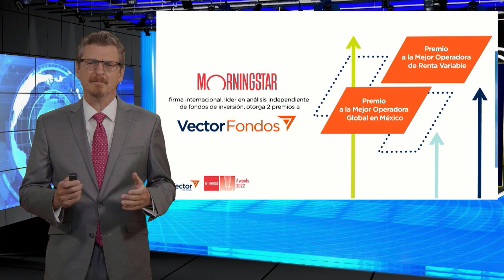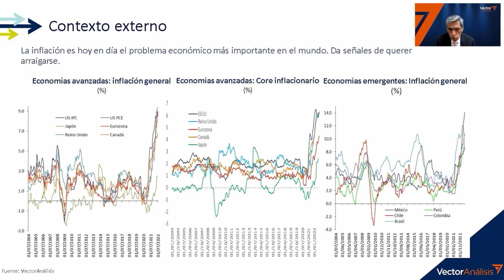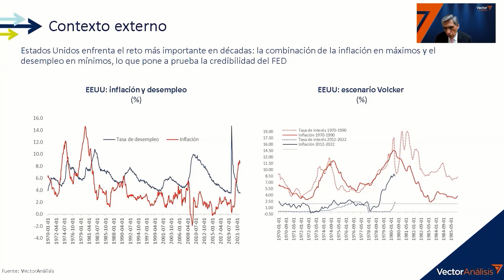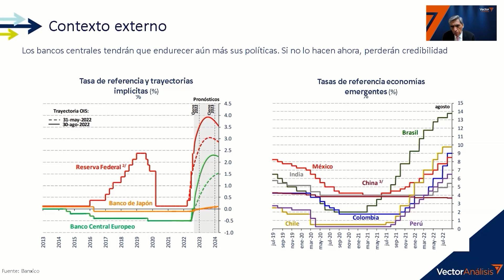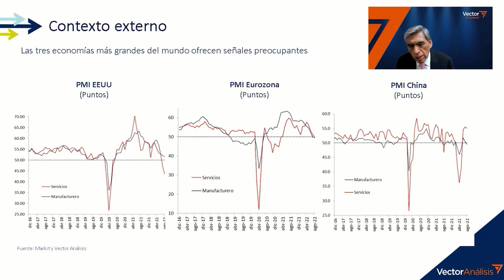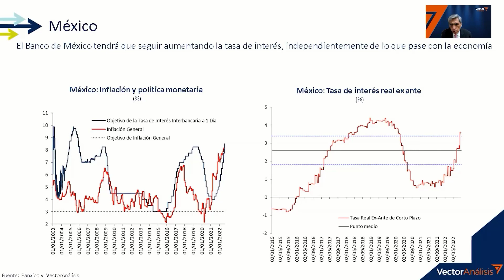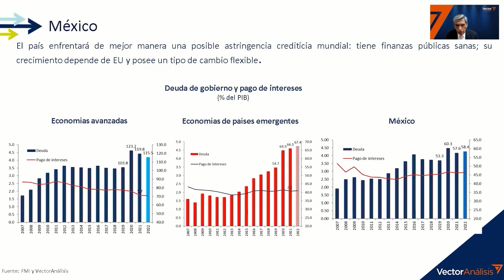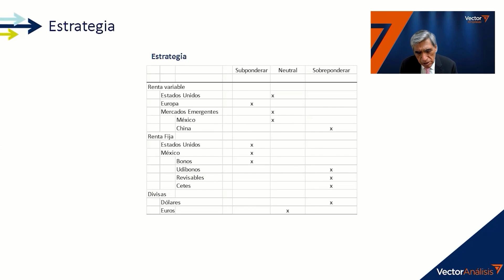Conferencia VectorEmpresas 20 sept 2022 Rodolfo Navarrete